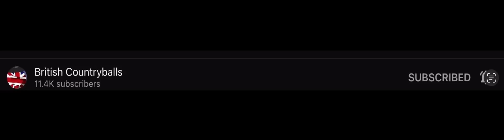I subscribe to